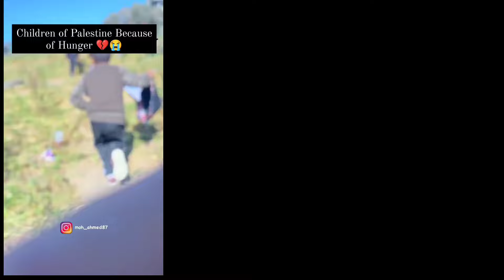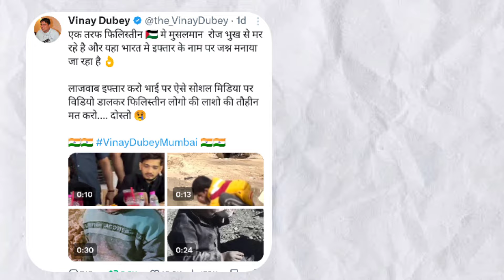Vinay Dubey ने उठाई फिलीस्तीन के मुसलमानों की आवाज | कुछ तो शर्म करो दुनियां के मुसलमानों |Gaza